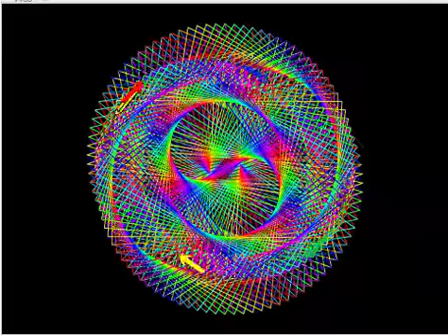mirabelle spirals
Scratch (MIT) program by Mirabelle